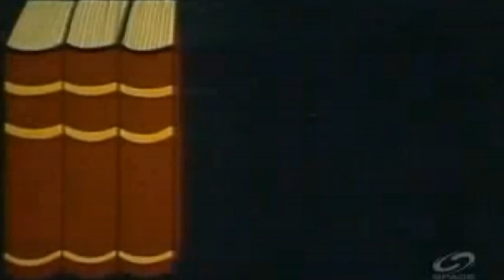BigBangTheoryRL - X+ (1 Day) = 48 hours+ ~ July 03-05ish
**New** and now under development -- OPI OpenInternet & The OpenProtocol Institute

FB pages;